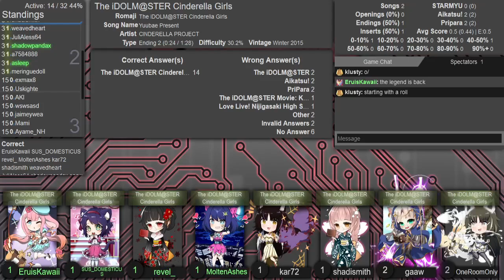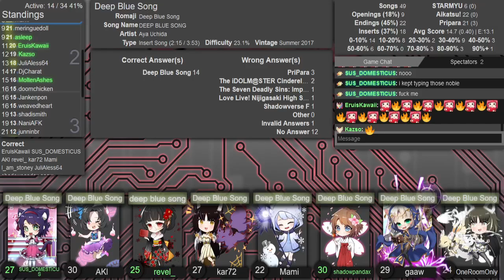AMQ Western Ranked 2024-06-04